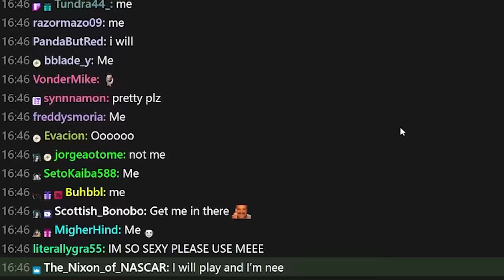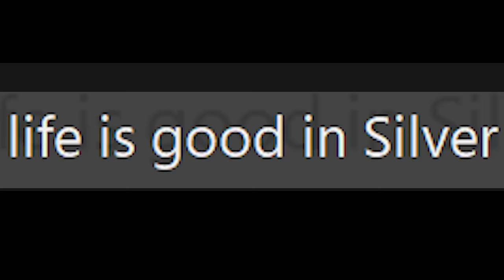I Have The Worst Community...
kekw farfa viewers